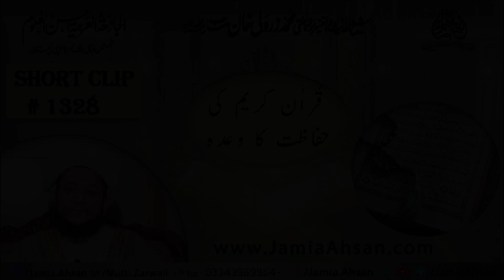SC#1328 Qur'an kareem ki hifazat wa'adah | Molana Mufti Muhammad AnwarShah D.B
قُراٰن کریم کی حفاظت کا وعدہ
Bayan By : Molana Mufti Muhammad AnwarShah D.B
ShortClip#1328: